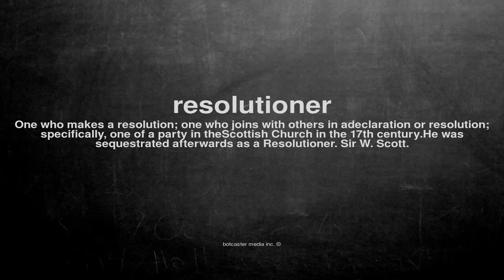What does resolutioner mean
What does resolutioner mean in English?